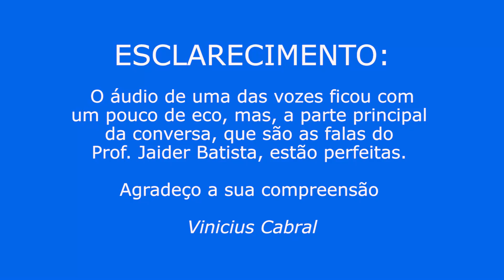Caminhos da Educação - Direto de Angola (África)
Jornalista e Teólogo Jaider Batista da Silva conversa com o Jorrnalista Vinicius Cabral, sobre as experiências de um professor em Angola.